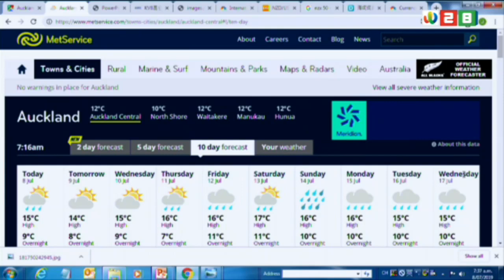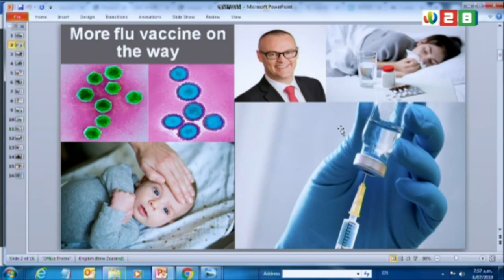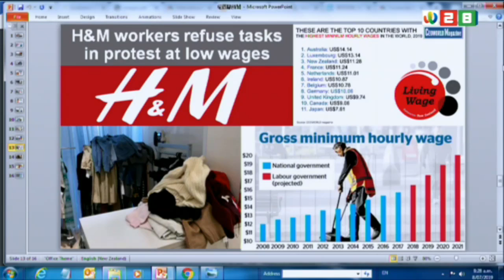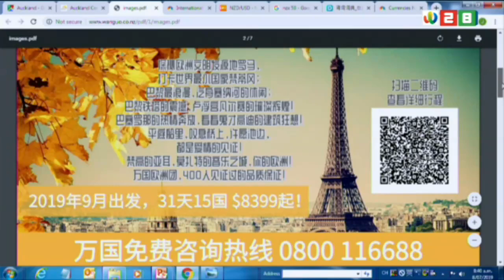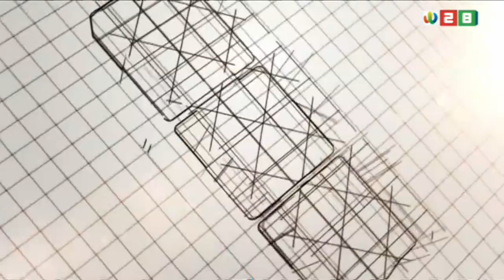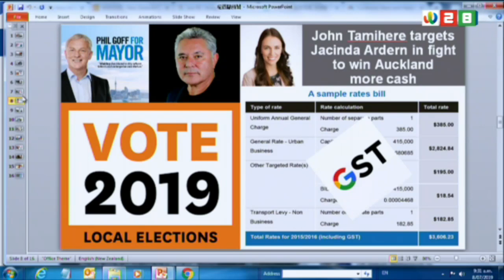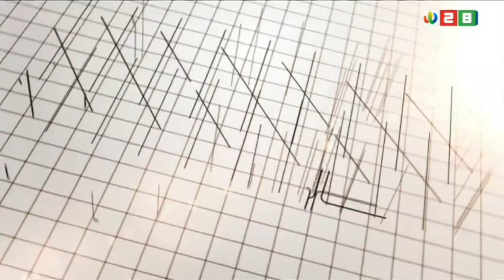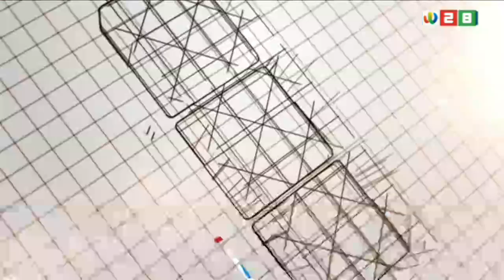新西兰《我爱纽西兰》08072019 | 新西兰华人电视 World TV